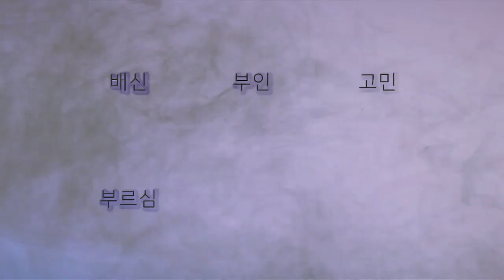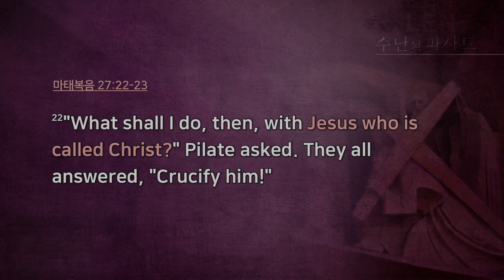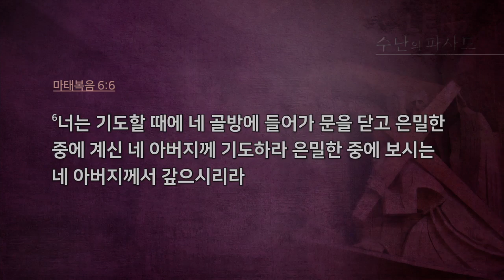[CTS2] 빌라도의 고민, 비겁함 그리고 허영심 | 만나교회 김병삼목사 [주일예배 / 설교]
설교 제목 : 빌라도의 고민, 비겁함 그리고 허영심

11. 예수께서 총독 앞에 섰으매 총독이 물어 이르되 네가
      유대인의 왕이냐 예수께서 대답하시되 네 말이 옳도다 하시고
12. 대제사장들과 장로들에게 고발을 당하되 아무 대답도
      아니하시는지라
13. 이에 빌라도가 이르되 그들이 너를 쳐서 얼마나 많은 것으로
      증언하는지 듣지 못하느냐 하되
14. 한 마디도 대답하지 아니하시니 총독이 크게 놀라워하더라
15. 명절이 되면 총독이 무리의 청원대로 죄수 한 사람을
      놓아 주는 전례가 있더니
16. 그 때에 바라바라 하는 유명한 죄수가 있는데
17. 그들이 모였을 때에 빌라도가 물어 이르되 너희는
      내가 누구를 너희에게 놓아 주기를 원하느냐
      바라바냐 그리스도라 하는 예수냐 하니
18. 이는 그가 그들의 시기로 예수를 넘겨 준 줄 앎이더라
19. 총독이 재판석에 앉았을 때에 그의 아내가 사람을 보내어
     이르되 저 옳은 사람에게 아무 상관도 하지 마옵소서
     오늘 꿈에 내가 그 사람으로 인하여 애를 많이 태웠나이다 하더라
20. 대제사장들과 장로들이 무리를 권하여 바라바를 달라 하게 하고
      예수를 죽이자 하게 하였더니
21. 총독이 대답하여 이르되 둘 중의 누구를 너희에게
      놓아 주기를 원하느냐 이르되 바라바로소이다
22. 빌라도가 이르되 그러면 그리스도라 하는 예수를 내가
      어떻게 하랴 그들이 다 이르되 십자가에 못 박혀야 하겠나이다
23. 빌라도가 이르되 어찜이냐 무슨 악한 일을 하였느냐 그들이
       더욱 소리 질러 이르되 십자가에 못 박혀야 하겠나이다 하는지라
24. 빌라도가 아무 성과도 없이 도리어 민란이 나려는 것을 보고
      물을 가져다가 무리 앞에서 손을 씻으며 이르되
      이 사람의 피에 대하여 나는 무죄하니 너희가 당하라
25. 백성이 다 대답하여 이르되 그 피를 우리와 우리 자손에게
       돌릴지어다 하거늘
26. 이에 바라바는 그들에게 놓아 주고 예수는 채찍질하고
       십자가에 못 박히게 넘겨 주니라